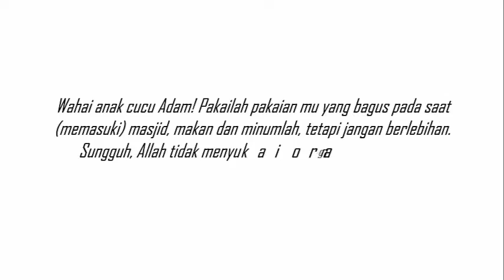Cemilan Mudah dan Murah "Dadar Jagung" Cuma 3 Bahan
Cemilan  murah dan mudah dibuat, "Dadar jagung" dengan 3 bahan, yaitu :
1. Jagung
2. Telur
3. Lada Putih